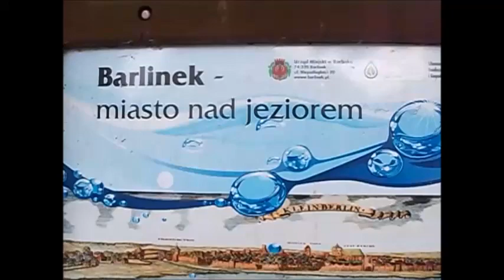Barlinek 14.10.2014. Kamerka samochodowa.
Po ulicach Barlinka w 2014. Nagranie z kamerki samochodowej.